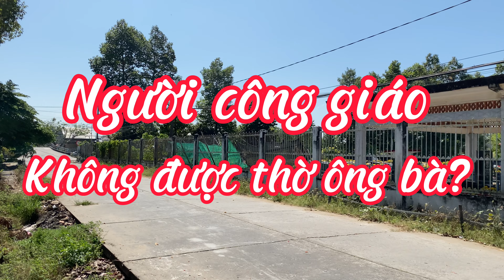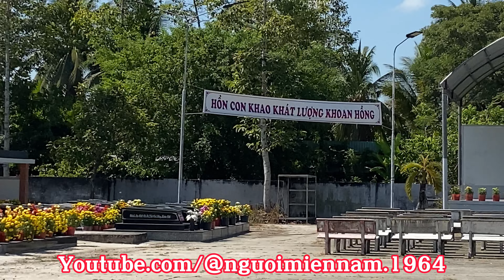Người Công giáo không được thờ ông bà?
Người Công giáo có được thờ kính ông bà cha mẹ không? Mời quý vị theo dõi nhé.